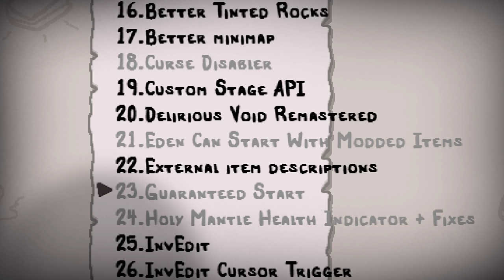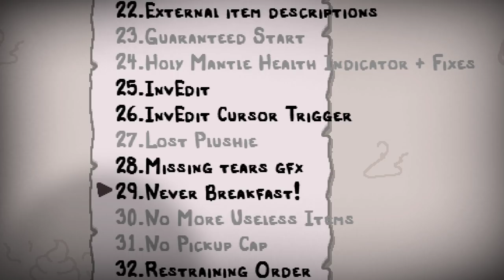EL JUEGO DE LLORAR • The Binding of Isaac - Episodio 01